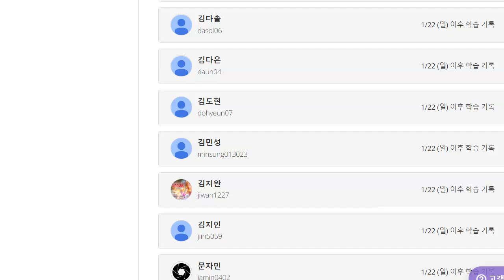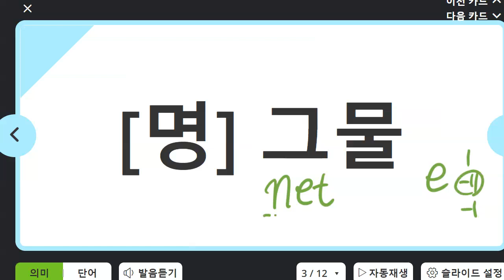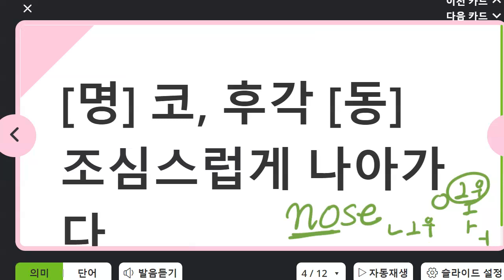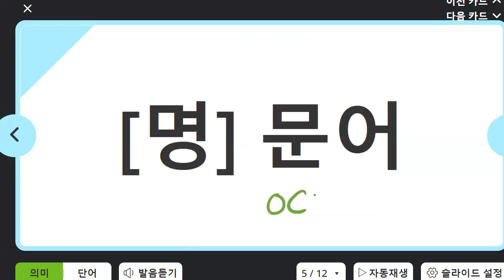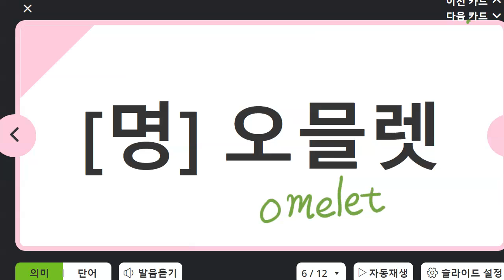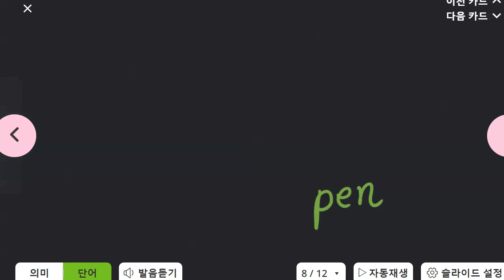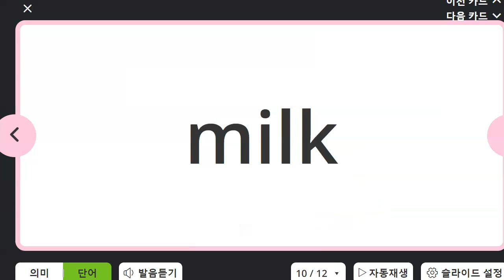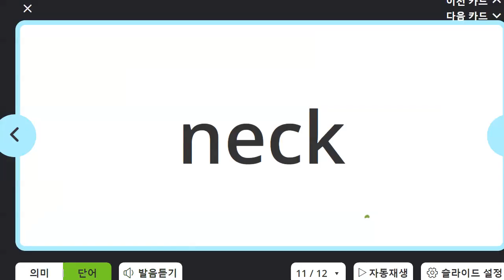김지완 2023 01 30 초등 기초 보카 어휘 말하기 성취도 75